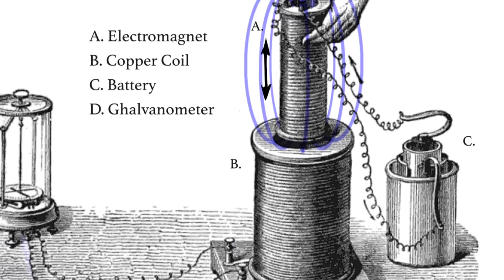Will Wireless Charging Power Our Future?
Between all of our power cords and charging cables, technology comes with some serious clutter. Wireless charging is a convenient solution that’s been around for a while, but how does it work, and why aren’t we seeing it everywhere? And as the technology improves, could wireless power become the norm?

What irritating problem of today do you hope the technology of tomorrow will solve?